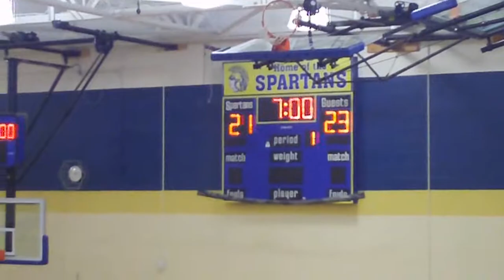Vestal at Maine Endwell 8th B Ball 001 Part 3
Vestal Golden Bear 7th & 8th Grade Basketball at Maine Endwell Spartans High School Gym   3rd Quarter Action Score Vestal 23, ME 21 end of 3rd qtr